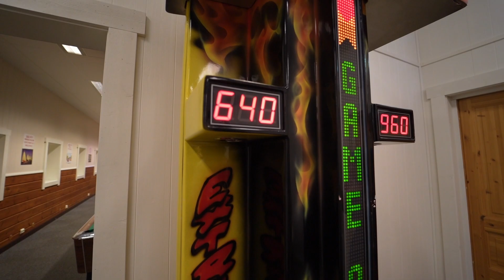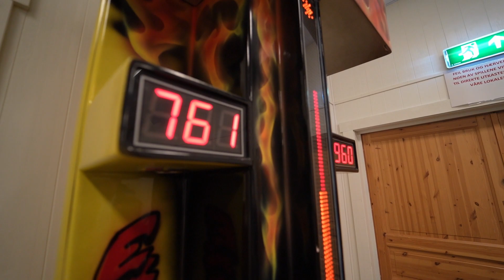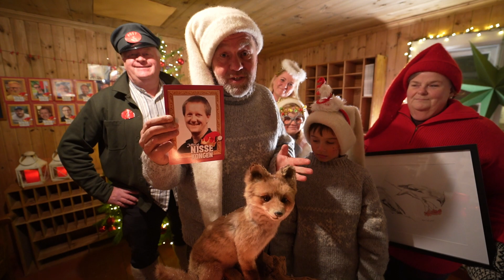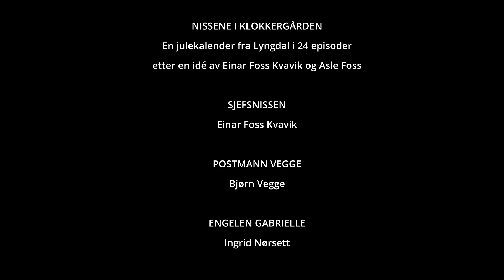Nissene i Klokkergården - 12. Desember